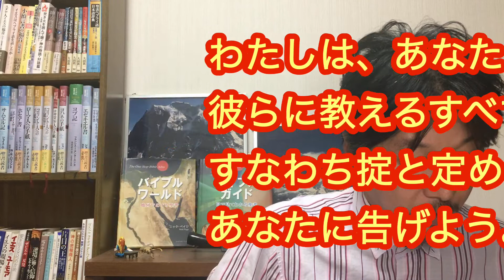申命記5章22〜33節 22.「戦って所有【ヤーラシュ】せよ！